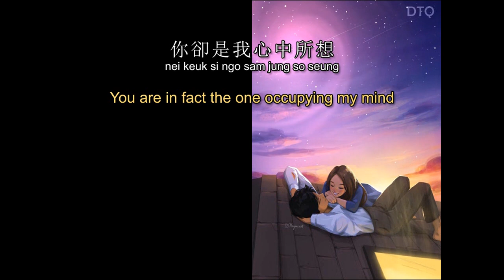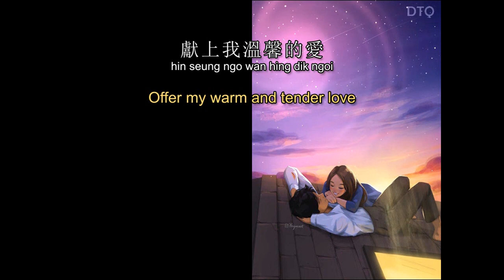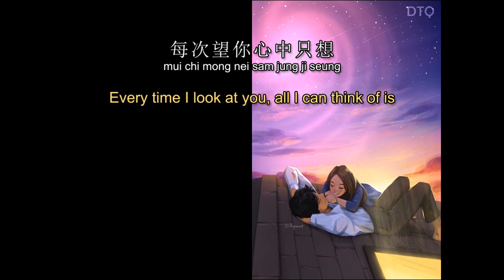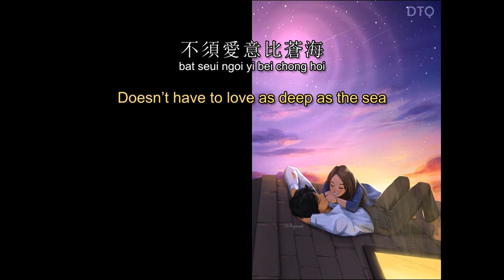Vivian Chow: 天荒愛未老 - "Heaven Ages, Love Remains Young" 【English + Yale romanization】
This video is for Vivian Chow's 天荒愛未老 ("Heaven Ages, Love Remains Young" / tin fong ngoi mei lou).